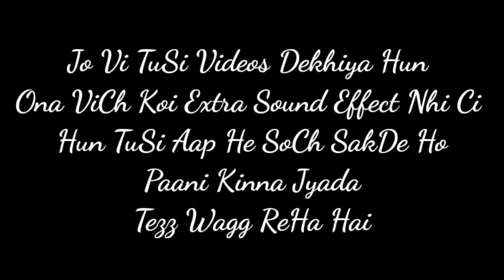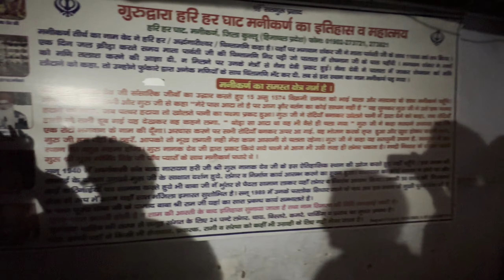First time 😍 Visit MANIKARAN 🙏🏼 SAHIB | Pendu Musafir